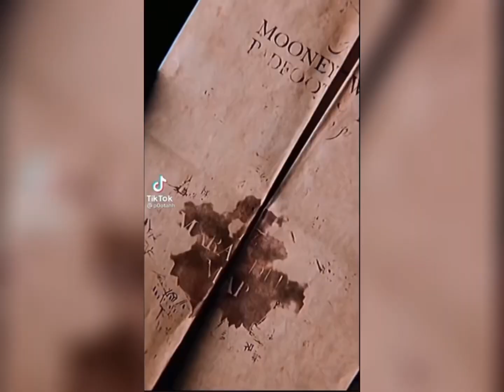Harry Potter houses! TikTok//NOT MINE